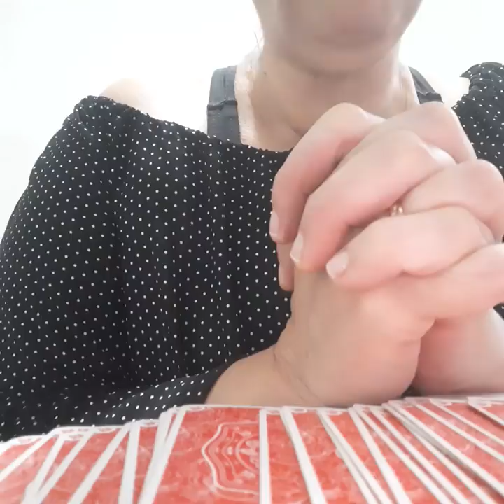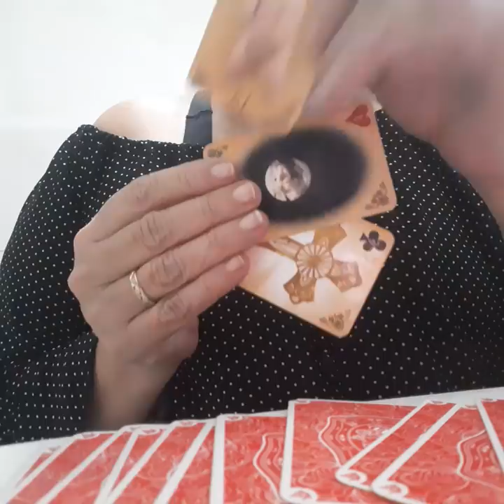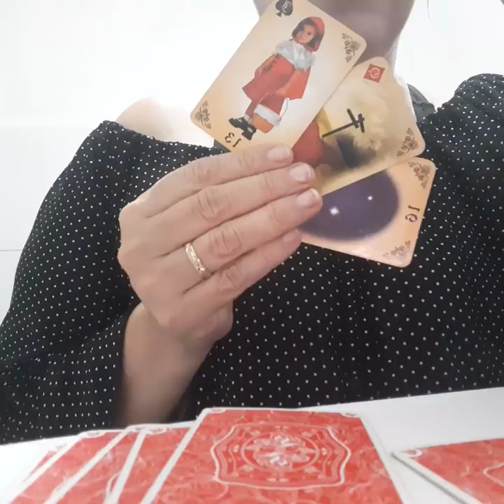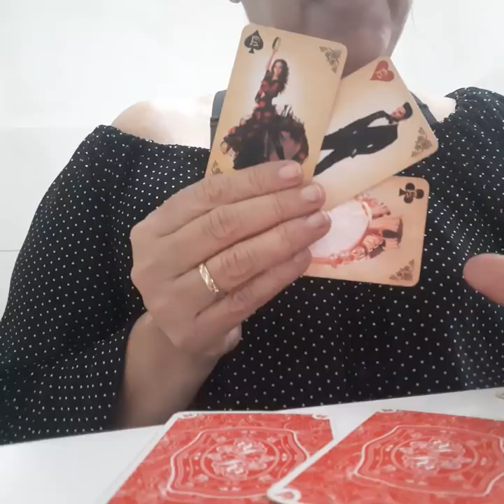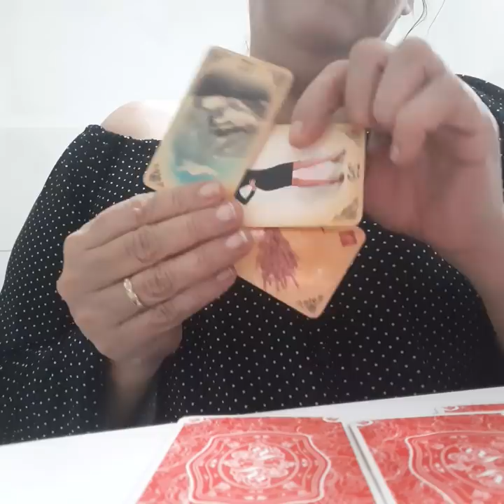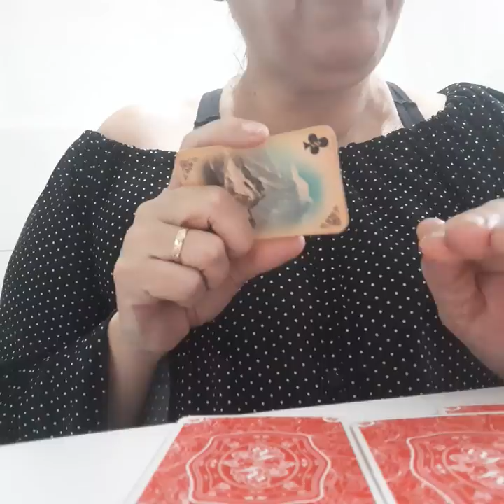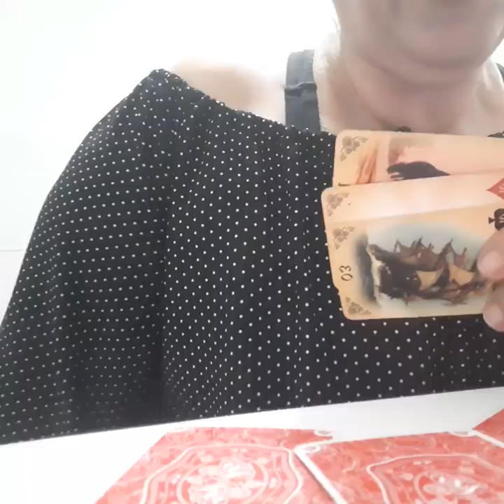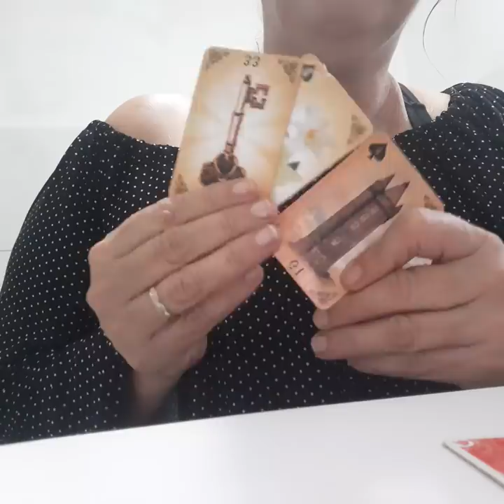Rainha do Universo